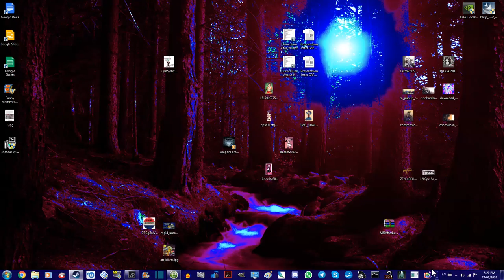Fallout 4 #5 Psycho Artist & Gas Station Home